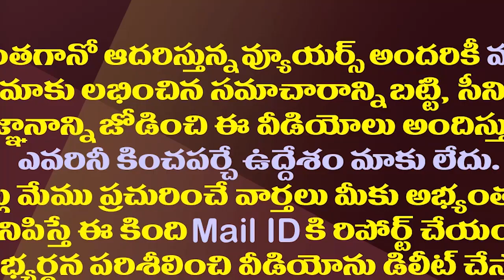చంద్రబాబు-పవన్ భేటీలో లోకేష్ మిస్సింగ్ అందుకేనా?| Is There Differences Between Chandrababu & Lokesh?